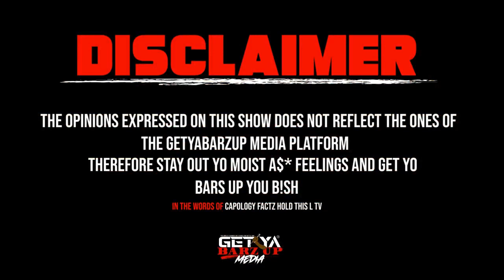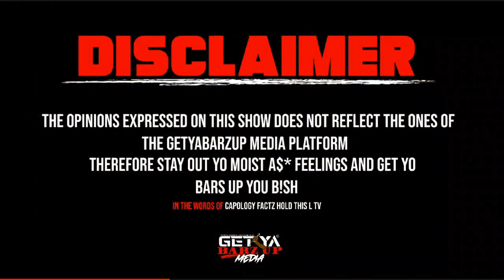NOME XI POST FACE-OFF PREDICTIONS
Post link to video
Shout out channel name GetYaBarzUp Media